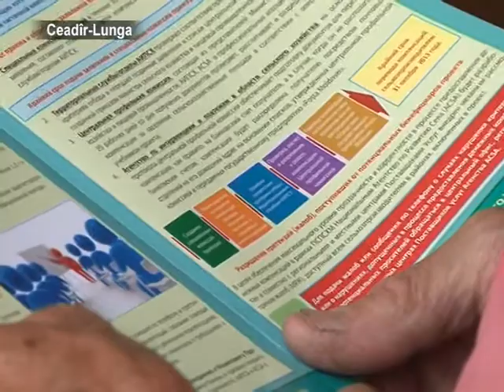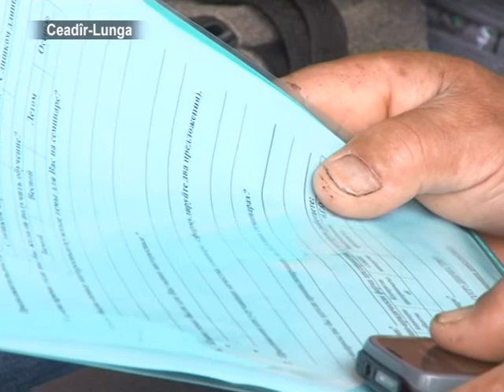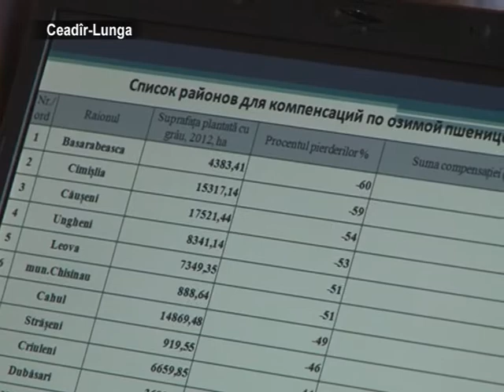Сельскому хозяйству окажут помощь